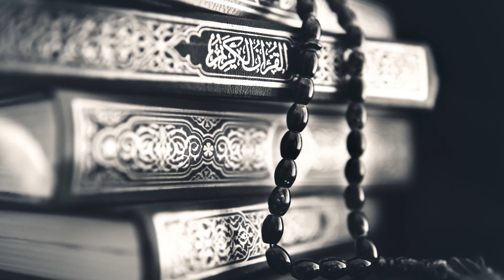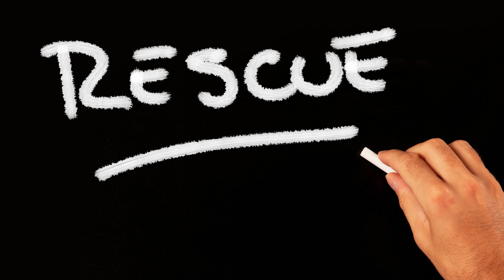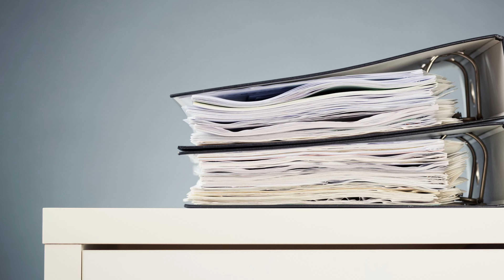History of Ram Mandir and Babri Masjid in Hindi - अयोध्या राम मंदिर की कहानी - Case & Dispute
What is the history of Ram Mandir and Babri Masjid in Ayodhya? What are the reasons for Ram mandir becoming such a huge political issue in India? What was the original history fo the disputed land in Ayodhya? How did the case proceed for decades and how has the final verdict on the Ram mandir construction in Ayodhya affected all parties.

All your doubts would be laid to rest with this history of the Ram temple in Ayodhya India.